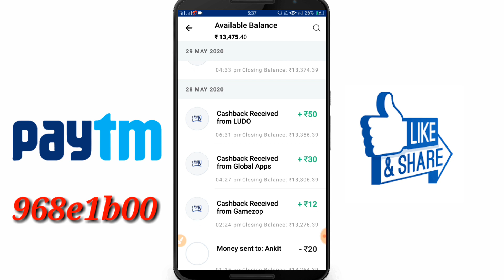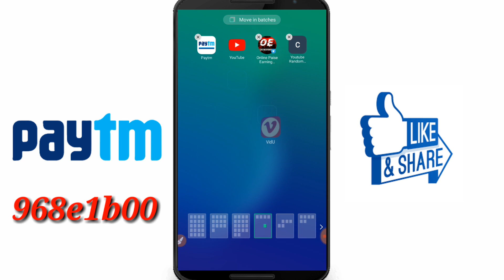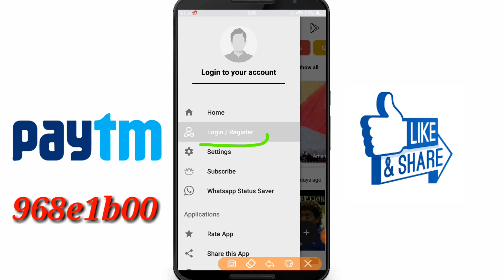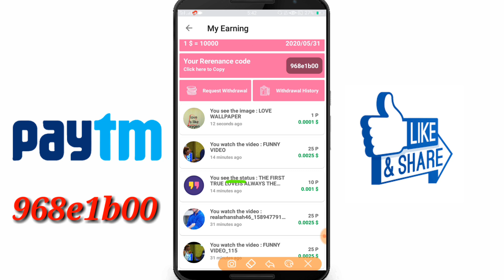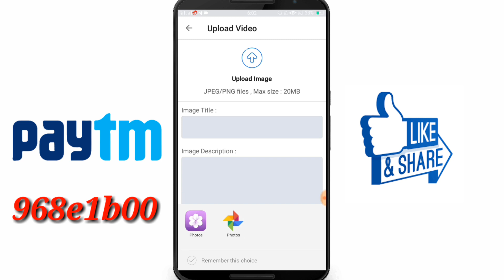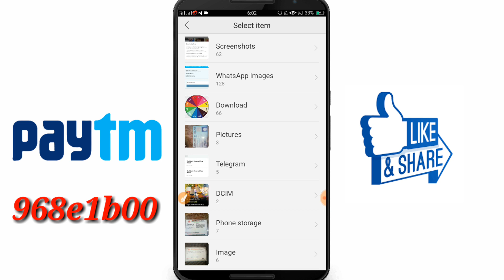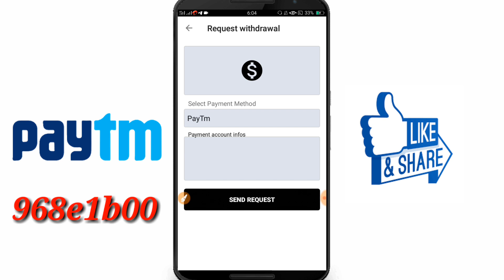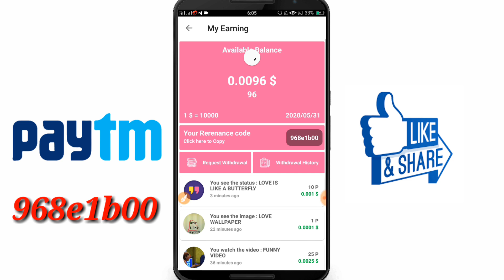VidU App Se Paise Kaise Kamaye | VidU App Payment Proof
Hello Dosto Welcome

👉 REFER CODE :- 968e1b00

👉 REFER CODE :- 968e1b00